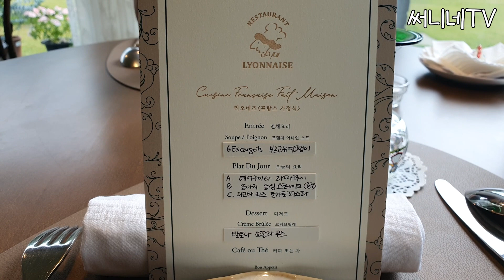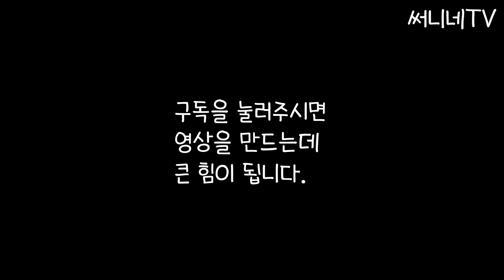50대 주부, 산꼭대기 전원주택에 사는 이유| 마음이 아픈 사람| 써니네TV| 써니네 전원생활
산속 전원주택에 살면서 저는 많은 위로를 받습니다.
공황장애, 불안장애 등등 마음이 아픈 사람이 배려심 많은 남편을 만나 조금씩 나아지고 있는 모습을 영상으로 보여드립니다.